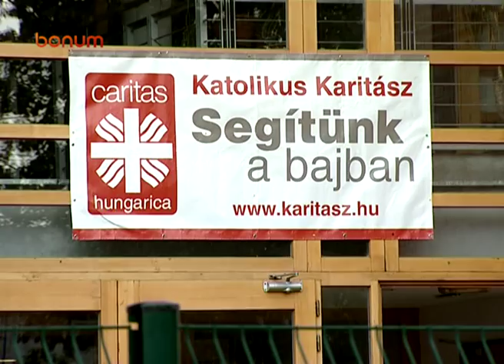111014_80_eves_a_karitasz.wmv